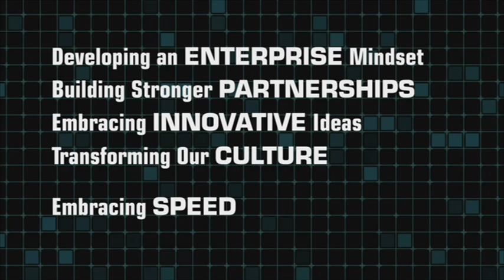GPS Streamlines Space Development Capabilities in line with SMC 2.0 EPIC Speed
The Space and Missile Systems Center is being redesigned for transforming our culture to focus on speed and delivering war-winning capabilities.  The SMC Commander has begun the restructuring of the organization that oversees a $6 billion space portfolio.

As SMC undergoes it’s restructuring, in line with SMC 2.0 EPIC Speed, the Production Corps has streamlined the way they now manage space development for GPS. This latest launch is the first of an entirely new design of GPS satellites that will help the Air Force modernize today’s GPS constellation with new technology and advanced capabilities.